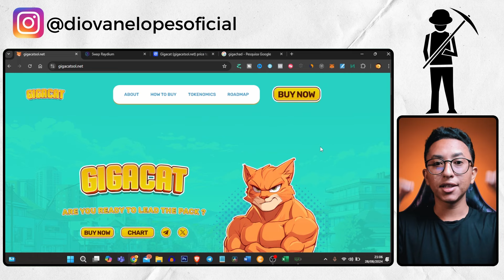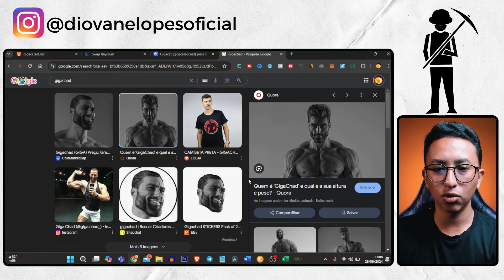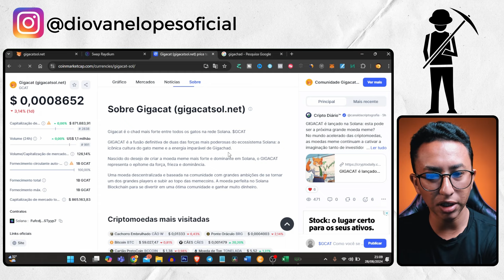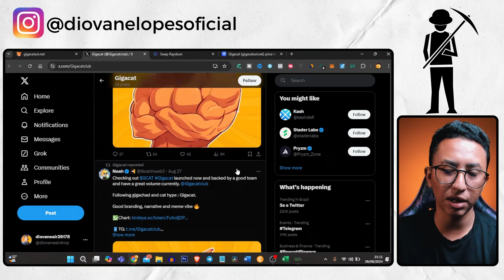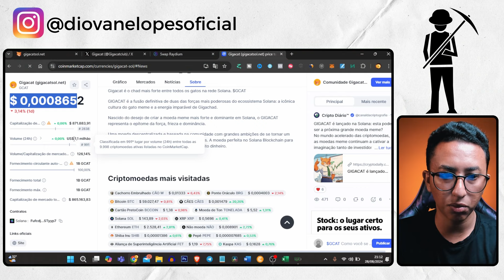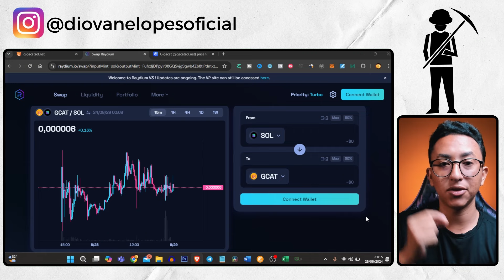GIGACAT - O GIGACHAD DAS MEMECOINS |NOVA MEME LANÇADA HÁ DOIS DIAS NA REDE SOLANA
GigaCat e um projeto em rede Solana,  combinando duas das forças mais poderosas do ecossistema Solana: a icônica cultura do gato meme e a energia imparável do Gigachad.

🏦Contrato:
FufcdjDPpyir98GQ5vjg9gwb4Zb8tiPdmxzYX3STyyp7

👁 Sobre este vídeo: Esse vídeo é sobre a nova Memecoin GIGACAT.

Neste vídeo, vamos explorar o GIGACAT, a mais nova e poderosa memecoin lançada na rede Solana! 🐱💪
O que é GIGACAT? GIGACAT é a fusão perfeita entre a icônica cultura dos memes de gatos e a energia imbatível do Gigachad. Lançada em 27/08, essa memecoin já está fazendo um enorme sucesso e promete dominar o espaço das moedas meme. 🚀
Por que GIGACAT é especial?
• Força e Frieza: Representa a força e a frieza do Gigachad, combinadas com a fofura dos gatos.
• Movimento Comunitário: Impulsionado pela comunidade, GIGACAT está aqui para liderar e conquistar.
• História em Construção: Cada token GIGACAT é um pedaço da história em construção no ecossistema Solana.
Destaques do Vídeo:
1. Introdução ao GIGACAT: Conheça a moeda meme definitiva.
2. Narrativa Principal: Entenda por que GIGACAT não é apenas uma moeda, mas um movimento.
3. Visão do Projeto: Descubra a visão por trás do GIGACAT e como ele pretende redefinir o conceito de moedas meme.
4. Diferença entre Hold e Hype: Saiba como diferenciar entre segurar e surfar na onda do hype.
5. Atualizações e Links Importantes: Fique por dentro das últimas novidades e saiba onde encontrar mais informações.
6. 📅 Listagem na CoinMarketCap
Assista ao vídeo completo e junte-se ao movimento GIGACAT! 🔔

✔ Também recomendo;

📒 💡💰🚀 Baixe o E-book Grátis: 4 Formas Infalíveis de Ganhar Dinheiro com Bitcoin e Criptomoedas Ainda em 2024

💙 Você está cansado(a) de perder dinheiro com criptomoedas e gostaria de descobrir uma forma definitiva de ganhar dinheiro todos os dias nesse mercado? Se sua resposta for sim, clique no link a seguir